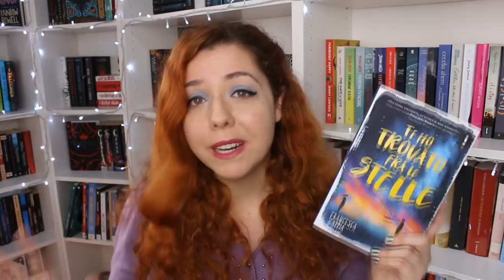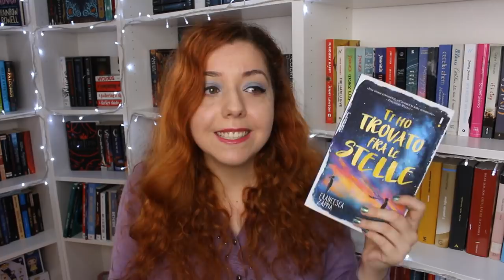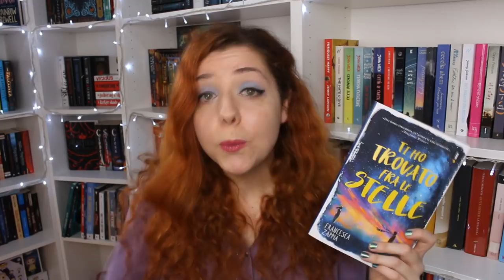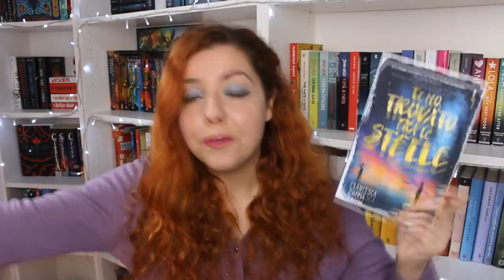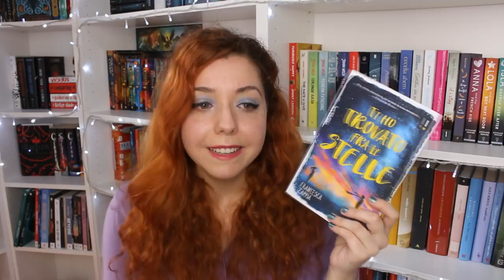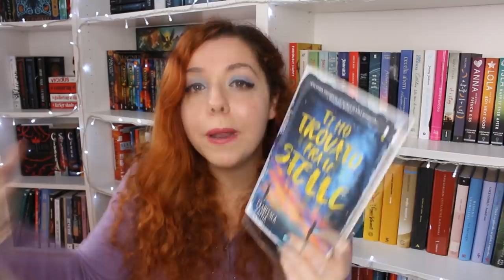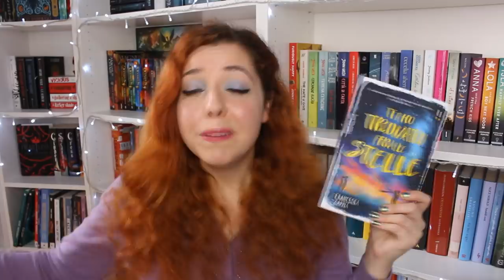✨TI HO TROVATO FRA LE STELLE ✨ di Francesca Zappia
⭐ DOVE ACQUISTARE IL LIBRO

Cliccando sul link qui sotto oppure sui link degli articoli citati ed acquistando qualunque cosa, riceverò da EMP una piccola commissione che utilizzerò per alimentare il canale. A voi non costa assolutamente nulla se non qualche secondo del vostro tempo per cliccare sul link. Grazie a chiunque vorrà sostenermi e userà il link!